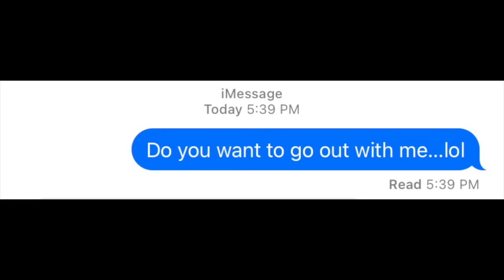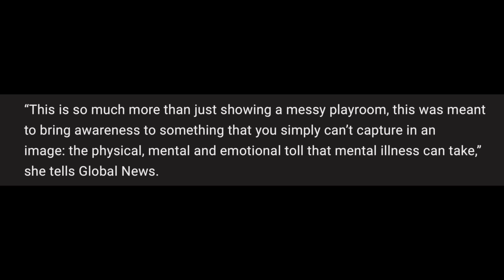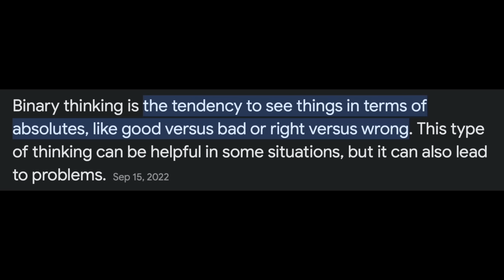TRENDS to LEAVE in 2023!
Join me as I break down what I think were some of the WORST trends of 2023! Now, if we just leave these things in 2023 where they belong then 2024 might not be so bad.